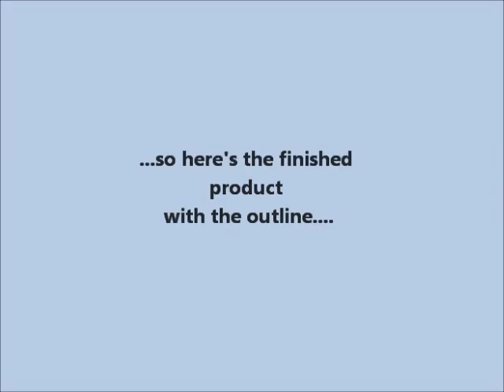Smiley's Room - Graffiti Painting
Graffiti piece I did for Cindy a.k.a. Smiley, in her room. Took about two and a half hours. Using MTN Hardcore [Spanish] paint. Song Credits: Morgan Page - In the Air [Mord Fustang Remix]